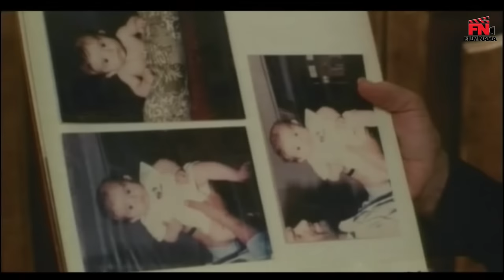Film Bivafa - Full Movie | فیلم سینمایی بی وفا - کامل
خلاصه و اطلاعات فیلم بی وفا
دختر و پسر جوانی هر کدام متعلق به یک طبقه اجتماعی متفاوت، ناخواسته در یک مسیر مشترک کنار هم قرار می‌گیرند تا اتفاقات تازه ای را رقم بزنند.

بازیگران
حمید گودرزی، الناز شاکردوست، گوهر خیراندیش، فلامک جنیدی، محمدرضا هدایتی، پوراندخت مهیمن

کارگردان: اصغر نعیمی
تهیه‌کننده : یدالله شهیدی
نویسنده: فرهاد توحیدی

ژانر: اجتماعی

Plot
Young girls and boys, each belonging to a different social class, inadvertently come together in a common path to figure out new things.

Release: 2006

Cast
Hamid Goodarzi, Elnaz Shakerdoost, Gohar Khairandish, Falamak Joneidi, Mohammad Reza Hedayati, Pourandokht Mahiman

Director: Asghar Naeemi
Producer: Yadollah Shahidi
Author: Farhad Tohidi

Genre: Social